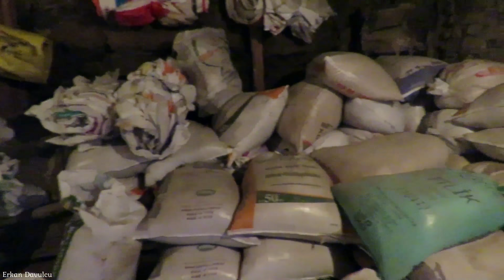Kışa hazırlık elemanları buldum çalışıyor maşallah